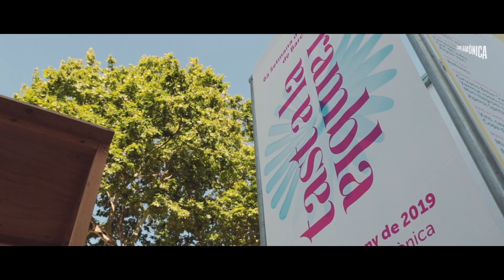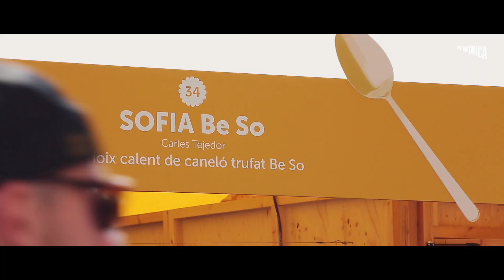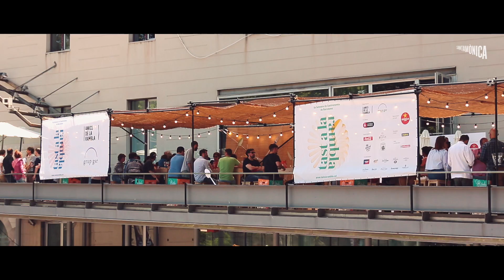Tast a la Rambla 2019 · Activitats · Arts Santa Mònica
Esdeveniment de caràcter gastronòmic
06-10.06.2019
Dijous 6 de juny de 12h a 22h
Divendres 7 de juny de 12h a 00h
Dissabte 8 de juny de 12h a 00h
Diumenge 9 de juny de 12h a 00h
Dilluns 10 de juny de 12h a 22h

Claustre Max Cahner, Espai Balcó, Terrassa i Espai Residència

Retrobar La Rambla, la seva passejada indolent, els seus colors, la seva gastronomia i el seu esperit obert. Baixar a La Rambla i descobrir, a l’alçada de l'Arts Santa Mònica, Tast a La Rambla sense presses, deixant-se seduir a poc a poc per totes les cuines de Barcelona, juntes durant cinc dies engrescadors de sabors i aromes. Els xefs més reconeguts de la ciutat a l’abast en un recorregut deliciós. A triar: els de la Cuina tradicional, els de la Cuina d’autor, els de les cuines petites de Tapes i platillos, els més grans de la Pastisseria, etc. El gran espectacle de les millors cuines barcelonines per a tothom durant cinc dies plens de festa. Classes en directe impartides pels cuiners més mediàtics, en un escenari amb cuina en viu i tasts de les millors marques a l’Arts Santa Mònica. I amb l’oferta de caves, vins, vermuts, cerveses, aigües, refrescos, cafès, gelats... La Rambla. Gaudir. Aprendre. Viure. I... Tast a La Rambla.

Claustre Max Cahner: Espai destinat a fer showcookings i tallers orientats a la gastronomia.

Terrassa: Espai destinat al networking i sinèrgies entre les marques participants, xefs, institucions. Un espai on disfrutar del Tast a La Rambla de forma més privada.

Espai Balcó: Espai destinat pel gabinet de premsa, on es puguin fer entrevistes del mitjans als diferents xefs i redacció de notes de premsa, entre d’altres.

Espai Residència: Espai destinat a fer activitats o taller enfocats als nens, tot al voltant de la temàtica gastronòmica.

Organitza
Amics de la Rambla i grup gsr

Estrella Damm

Realització Audiovisual: Let's Media Productora Audiovisual